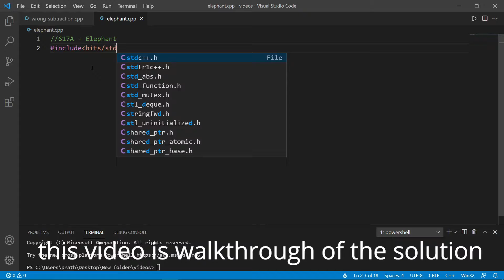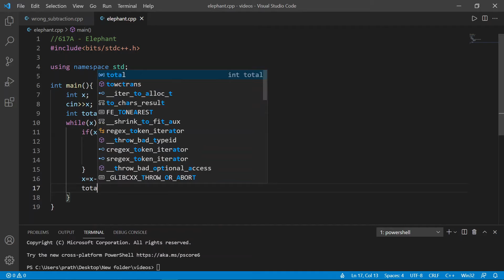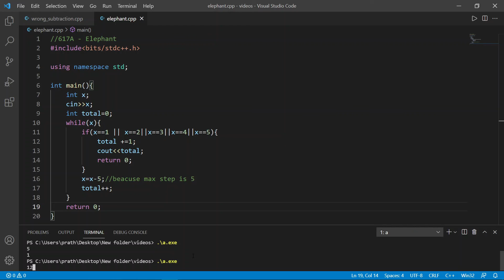617A Elephant codeforces problem in c++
617A  Elephant codeforces problem in c++ solved